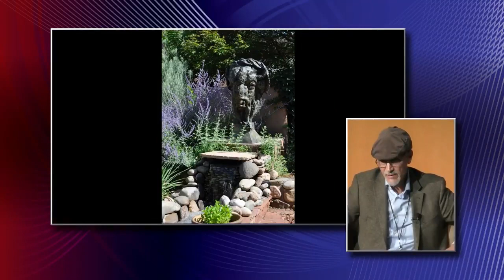Booth Museum Evening Lecture with Mick Doellinger